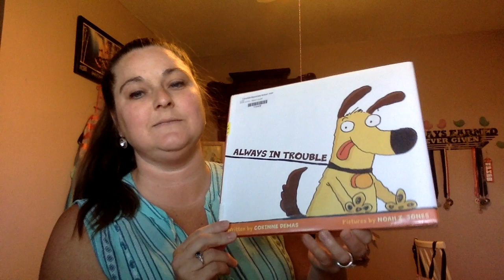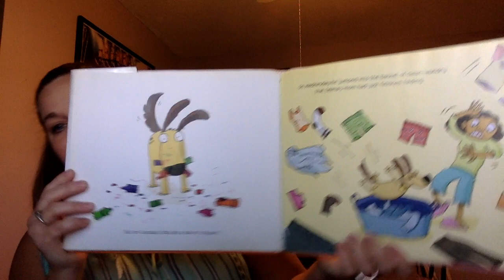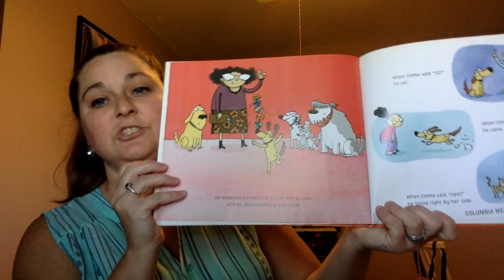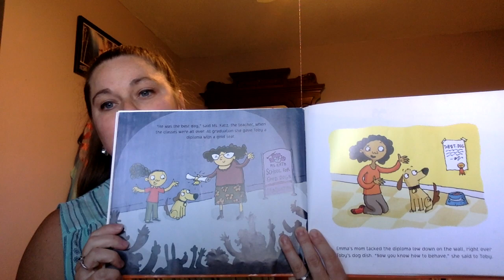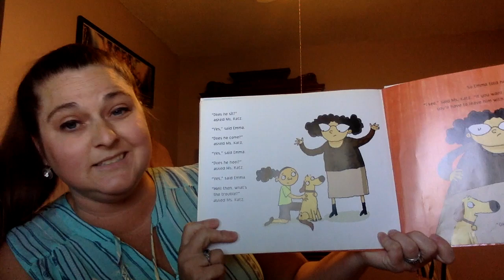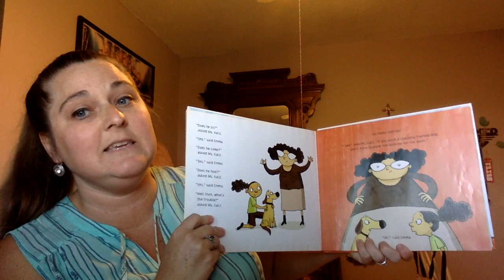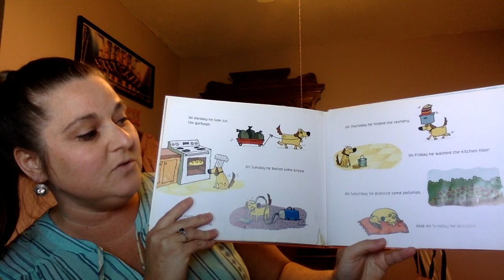Always in Trouble by Corinne Demas